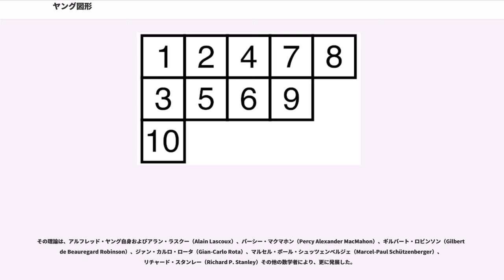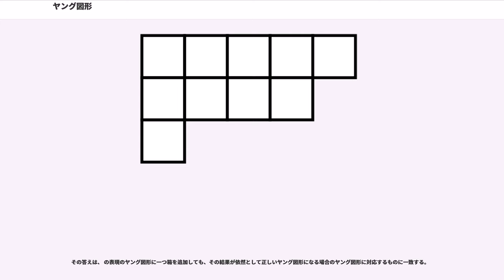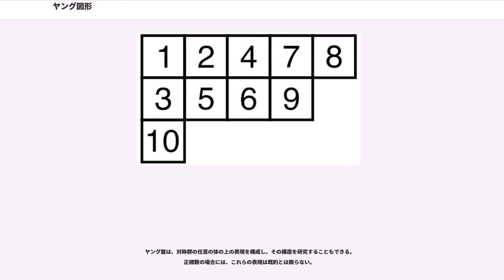ヤング図形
数学において、ヤング盤（ヤングばん、） および ヤング図形（ヤングずけい、）とは、表現論で使われる組合せ論的図式である。
これは、対称群の群表現を記述しその性質を調べるのに便利である。

ヤング盤は、ケンブリッジ大学の英国人牧師・数学者アルフレッド・ヤング（Alfred Young、1873–1940） により 1900 年に導入された。
その理論は、アルフレッド・ヤング自身およびアラン・ラスクー（Alain Lascoux）、パーシー・マクマホン（Percy Alexander MacMahon）、ギルバート・ロビンソン（Gilbert de Beauregard Robinson）、ジァン・カルロ・ロータ（Gian-Carlo Rota）、マルセル・ポール・シュッツェンベルジェ（Marcel-Paul Schützenberger）、リチャード・スタンレー（Richard P. Stanley）その他の数学者により、更に発展した。

ヤング図形あるいはフェラーズ図形（フェラーズずけい、）とは、数 の分割を表現する方法である。
分割とは、 をいくつかの正整数の和として
と表すことである。
この分割は 行目は 個の箱をもつ 行からなる合計 個の箱により表現できる。これをヤング図形という。
ここで、各行は左寄せにする。

この分割を とする。
このとき、 に共役な分割（）とは、各列の箱の数からなる の分割のことをいう。
つまり、各ヤング図形に対し、対角線に沿って縦横を反転した共役ヤング図形が存在する。

右上図は、分割 10 = 5 + 4 + 1 に対応するヤング図形である。
この共役分割は、 10 = 3 + 2 + 2 + 2 + 1 である。

ヤング盤は、ヤング図形を1つ取り、同図形の "n" 個の箱に 1, 2, …, "n" の数を、以下の制約に基づいて埋めることによって得られる。
各数が1つの箱に必ず1回きり現れるとき、その盤を標準盤（）という。右上図は、分割 10 = 5 + 4 + 1 に対応する標準盤のひとつである。

半標準盤（）は、この変種で、全ての数が半標準盤に現れる必要はない代わりに、ある数が複数個の箱に現れうるものである。半標準盤では、上の最初の制約が、以下のように弱められる。
半標準盤は、1, 2, …, "t" のどの数も持ちうる。ここで一般に、"t" は特定されている。この集合 1, 2, …, "t" から全ての数が半標準盤に現れる必要はなく、またある数は複数回現れても良い。数は列の中では増加しなければならないので、半標準盤が存在するためには、"t" ≧ "m" が必要である。

ヤング図形は、対称群の複素数体上の既約表現と一対一対応をもつ。
これは、既約表現を構成するヤング対称子（英：Young symmetriser）を特定するのに便利である。
対応するヤング図形から、表現に関する多くの事実を推論することができる。
以下に、表現の次元を決定する例と、表現の制限の例の二つを記述する。
両方の例において、そのヤング図形を使うだけで、表現のある性質を決定できることを見る。

分割 に対応する既約表現 の次元は、その表現のヤング図形から得られる異なるヤング盤の数に等しい。
この数は、フック長の公式から計算できる。

ヤング図形 の中のある箱 のフック長（） とは、同一行の右にある箱の数と同一列の下にある箱の数の和に 1 （その箱自身）を加えた数である。
フック長の公式によると、既約表現 の次元は、 を、同表現のヤング図形の全箱のフック長の積で割った数に等しい。
右上図では、分割 10 = 5 + 4 + 1 に対応するヤング図形の全箱のフック長を、各箱内に記している。
これにより、
である。

 個の要素の対称群 は自然に 個の要素の対称群 の部分群とみなすことができる。このことから、任意の 次対称群 の表現 は、 次対称群 の表現と見なせる。これを表現 の制限（）という。一般に既約表現の制限は既約になるとは限らない。そこで対称群 の既約表現に対応するヤング図形が与えられたとき、その制限の直和成分として現れる既約表現に対応するヤング図形を決定することが問題となる．

その答えは、対称群 の表現のヤング図形から一つ箱を取り除き、その結果が依然として正しいヤング図形になる場合のヤング図形に対応するものに一致する。

他方、対称群 の部分群 の表現 を の表現に“持ち上げる”こと...